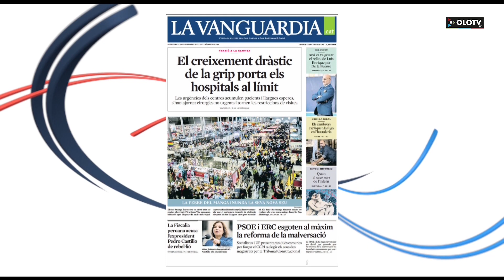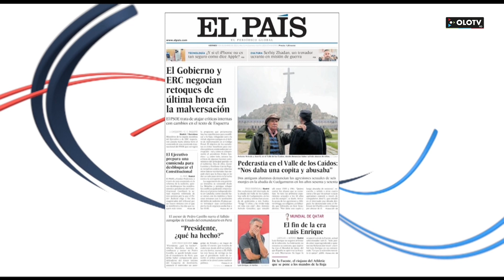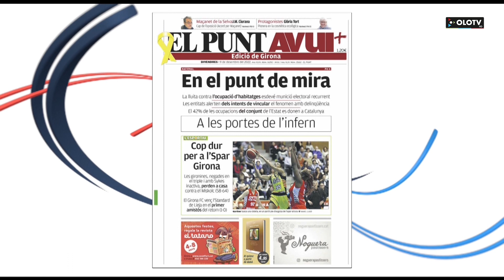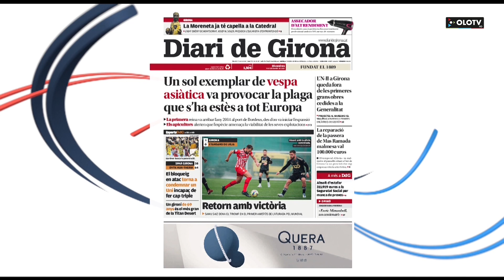Divendres 9 desembre 2022